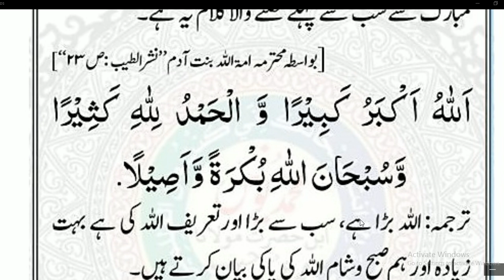Asman Ke Darwaze kholne ka Nabvi Nuskha // Farman E Nabi SAW